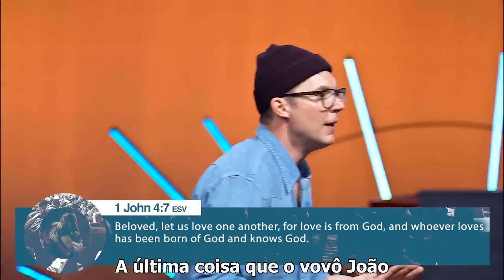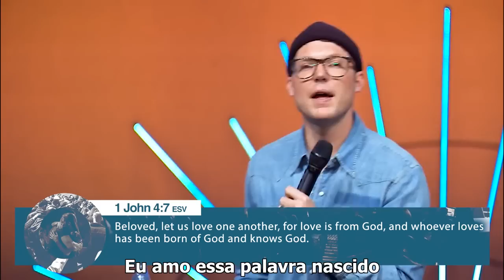AMIGO DE JESUS - Judah Smith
Pregação de Judah Smith legendada. Assista, comente e compartilhe com todos os seus amigos. Tema: Amigo de Jesus. ministrada na Elevation Church.